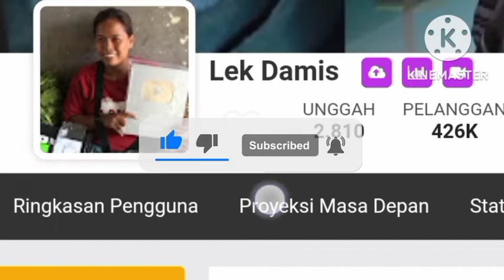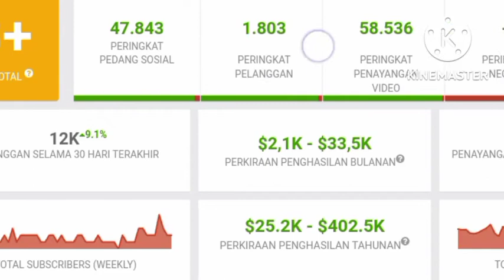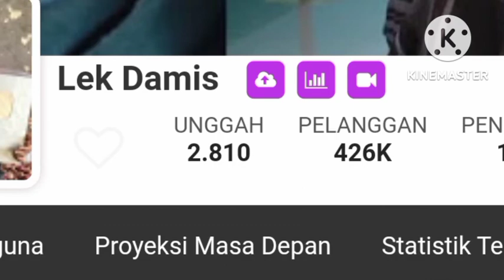MAKIN KAYA || SEGINI GAJI LEK DAMIS DARI YOUTUBE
LEK DAMIS adalah youtuber yang akan kita kepoin penghasilan nya dari youtube.
Dilansir dari laman social blade akunnya sendiri dibuat pada tanggal 23 juni 2020 dengan jumlah subscriber pada saat video ini dibuat sebanyak 426K

tag;